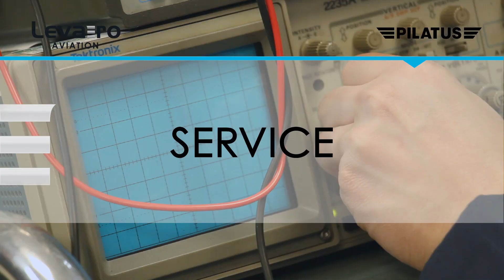AVIATION This Week - April 8, 2016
Niche TV host Tamar Atik has this week's aviation industry news. Ottawa has spent nearly half a million dollars on a market assessment of Bombardier; the National Research Council of Canada has developed a new tool to help pilots detect ice crystals; and Zipline International is planning to start delivering blood by drone in Rwanda.